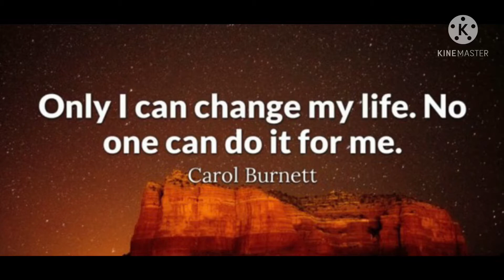Are You Prepared For A Cyber Attack? Preparing The Land For Growing. Purple Sweet Potatoes.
Are you prepared for a cyber attack on the grid? What if you have no power and internet? Get prepared for the great reset as it is coming our way.